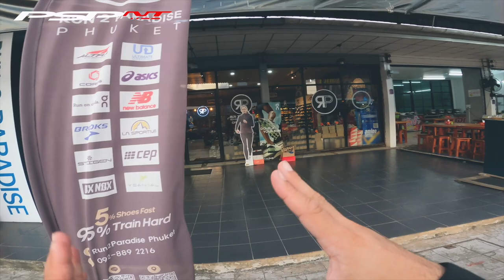PSP NT1100 : พาเด็กเอนไปเทสรถ Ducati กันหน่อย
คลิปนี้มันจะดีดๆ หน่อย ยิ่งขี่ยิ่งมันส์ NT1100